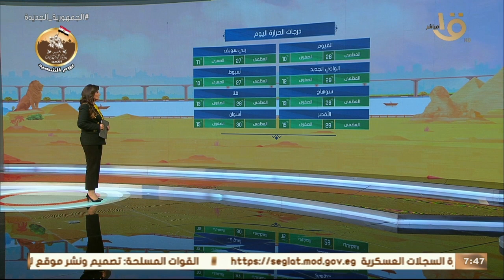صباح الخير يا مصر | بيان بدرجات الحرارة المتوقعة اليوم في مختلف أنحاء الجمهورية